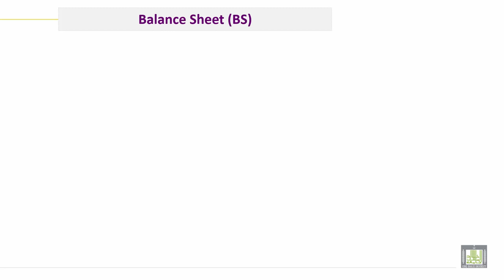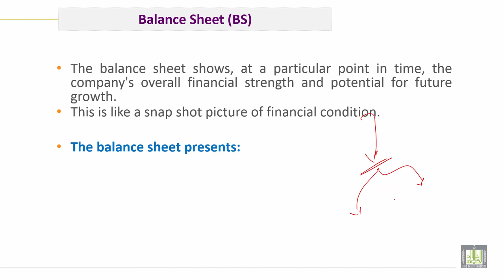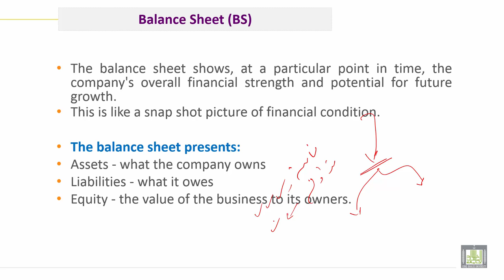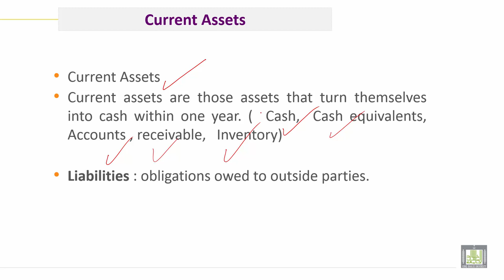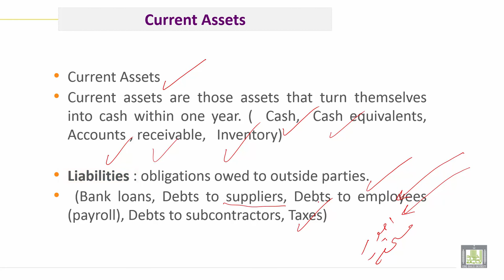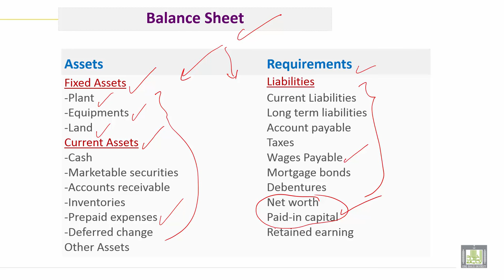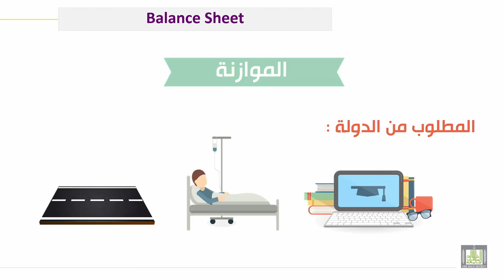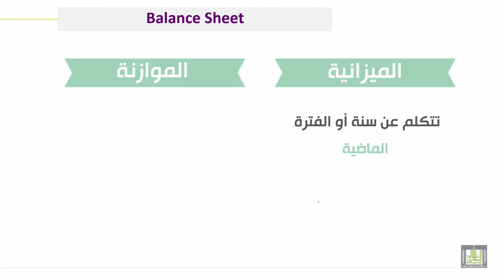Engineering Economy | C1-L5 | Balance Sheet (BS)& Future BS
الوحدة 1 : Introduction to Economy
الدرس 5 : Balance Sheet (BS)& Future BS
1. Balance Sheet in General Company
2. The Difference Between BS&FBS